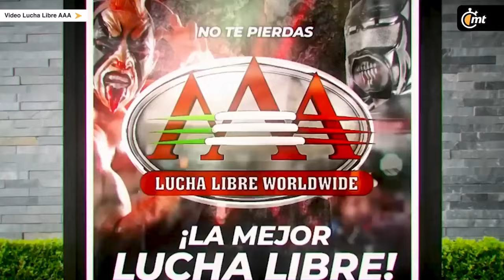La cabeza de los Vipers ya tienen precio: Los Psycho Circus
Una de los enfrentamientos más esperados en la Gira orígenes que hará escala en Monterrey este fin de semana es la lucha entre Psycho Circus y Los Vipers con viejas rencillas de por medio y con ánimo de revancha.